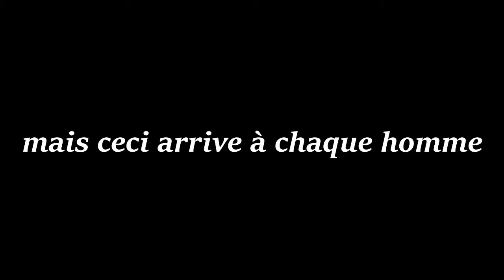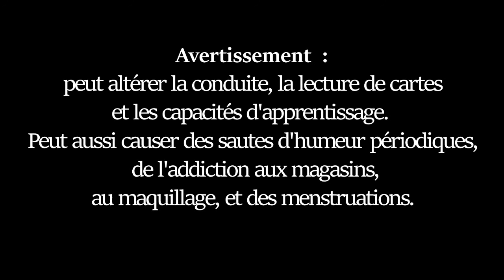GTA SA - Publicité Radio FR - Castrodone